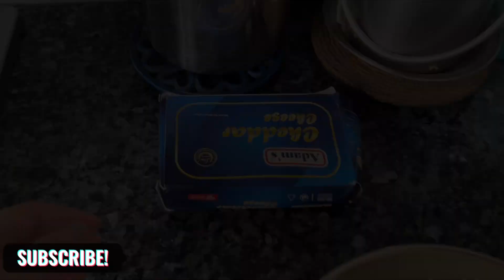Wasif Going to kashmir & I am going to my Ama’s home🏡 ❤️|I miss My Partner 🙁|Muaz reactions😅